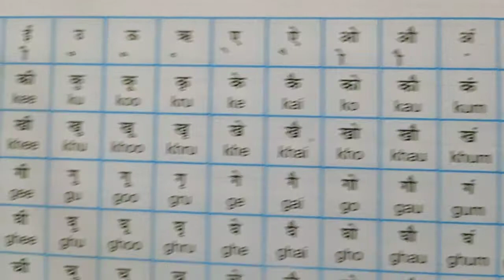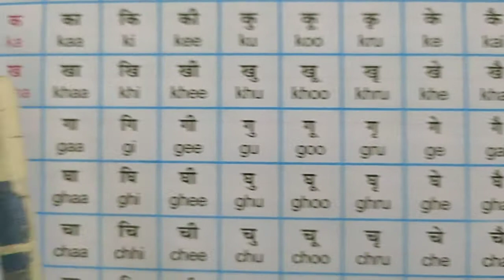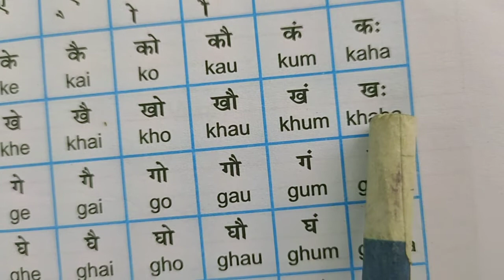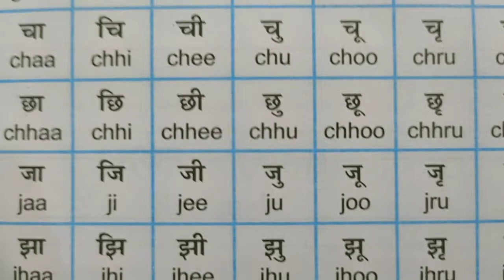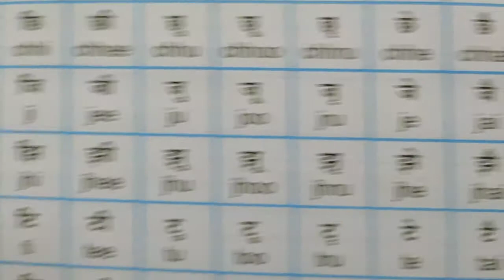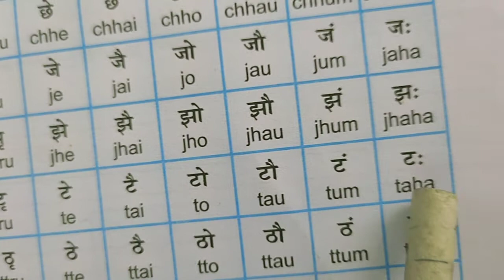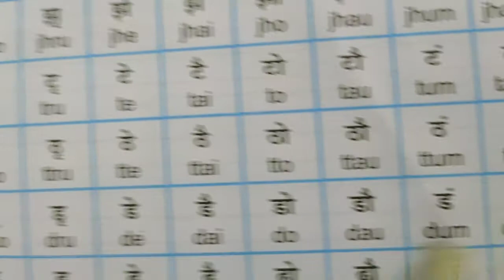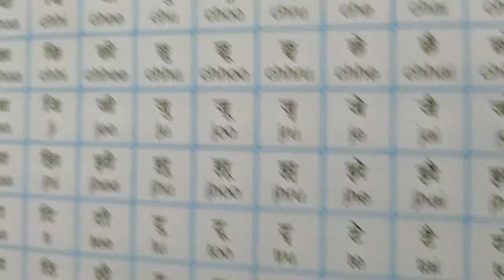HINDI#LETTER SERIES#UKG TO 5 STD#